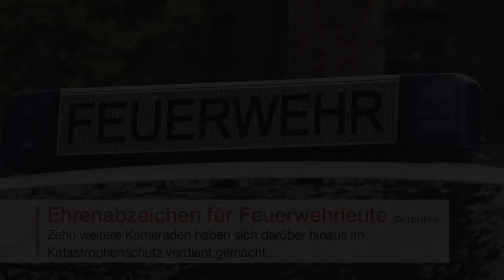Die Kurznachrichten vom Donnerstag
Ausgabe vom 16. November